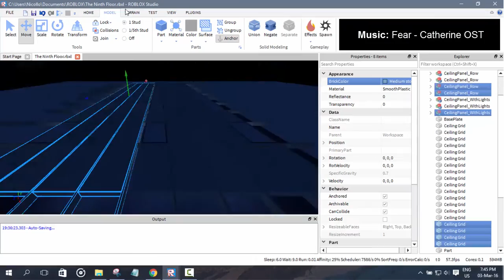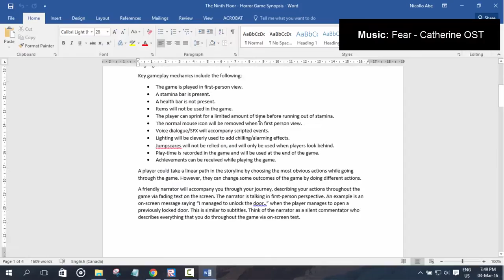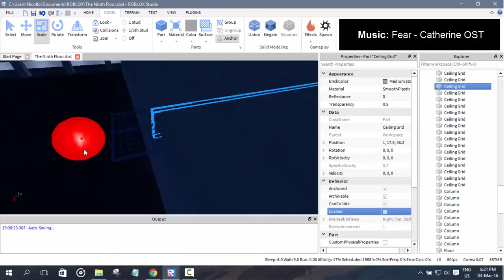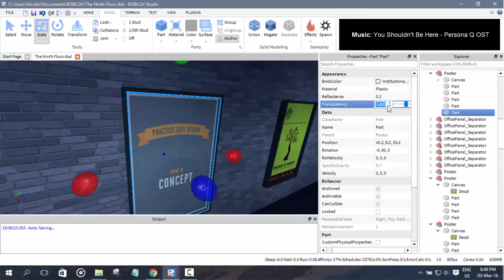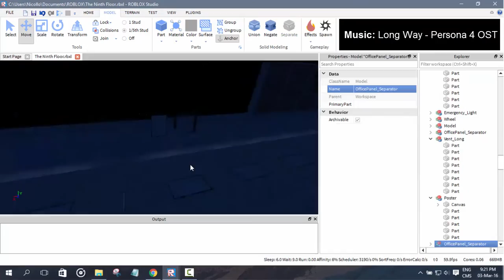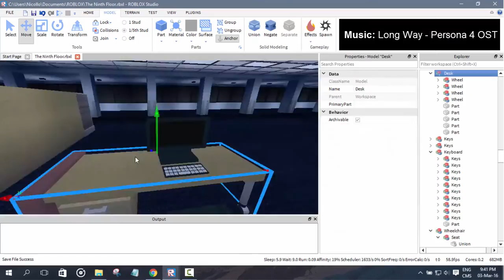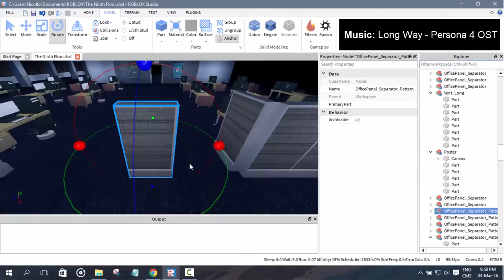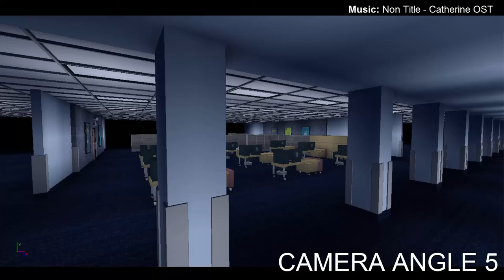ROBLOX | The Ninth Floor (Trailer + SpeedBuild)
"I'm going to do my best to create a suspenseful experience for all players."

Trailer @ 0:07 to 0:40
Speed build @  0:40 to 7:56
Screenshots @ 7:56

I spent four hours on March 03, 2016 developing the early-Alpha stage of my first horror game on Roblox, let me know what you think!
Approximate building time: 2 hours and 30 minutes

This video features the game trailer (in the beginning) and the speed-build (for the rest of the video).

Most SFX you hear in the video won't be final and is only used as placeholders.

"I'll be creating a really quick playable demo of the game in the future before its full release. I hope of completing the development of this game by the end of 2016 (we'll see how that goes)"